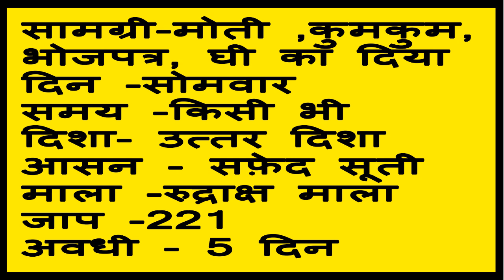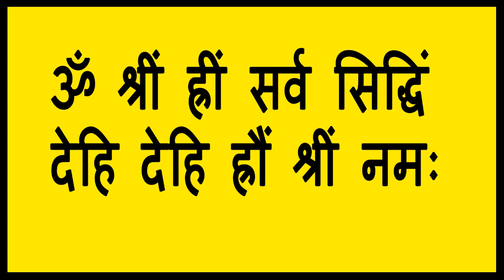हर कार्य में सफलता दिलायेगी यह सिद्ध गुरु शक्ति मंत्र Siddh guru shakti mantra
zindagi me sarvkarya ki siddhi ke liye siddh beej mantra aur yantra guru shakti mantra iska prayyog karne se garanteed safalta milegi